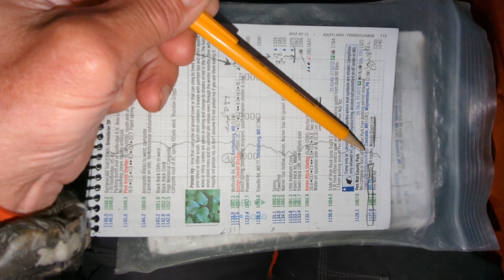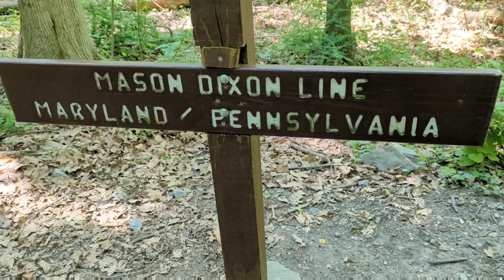Day 88 AT thru-hike. Pete and Lisa.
1057.5 Ensign Cowall Shelter to 1072 Deer Lick shelter.